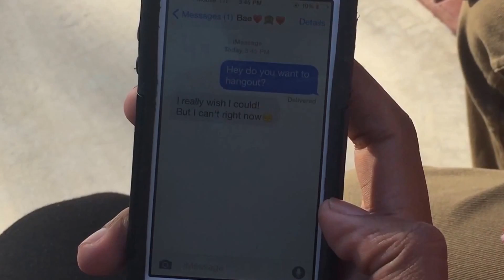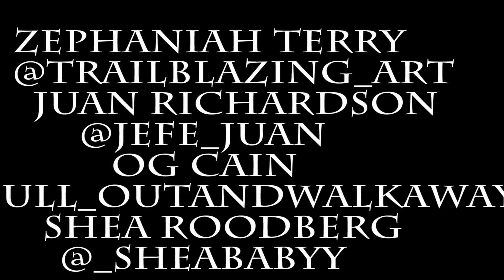"3005" Choreography @childishgambino | Zephaniah Terry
Hey everybody My names Zeph and I love to dance, Ian Eastwood and others have inspired me to start making my on choreos, this one is my first one of many to come. It's about how in life a guy falls for a girl and she tends to not pay him as much attention as he wants. I made this video because in my life I've had moments when I fall for a girl and I keep taking her back no matter what she has said or done cause that's what love is. Check me out and please give feedback I want to be the best I can be thanks!